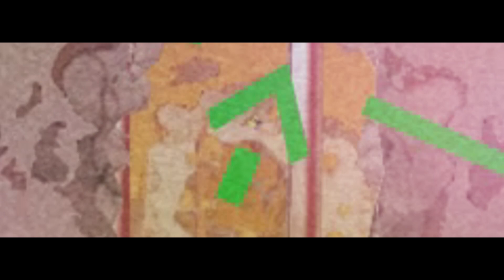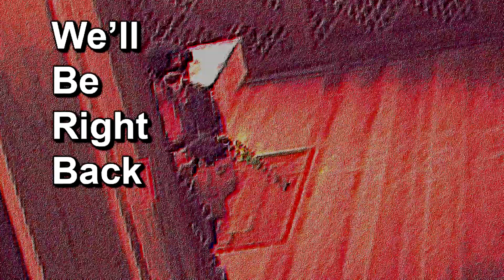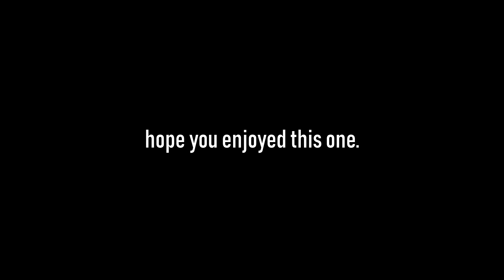The Best Zeus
I know I haven't uploaded a real video in 2 weeks, was just travelling. Made this while was gone. The normal videos should resume in 1/2 weeks.